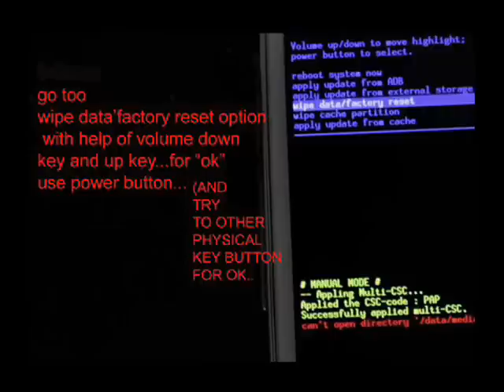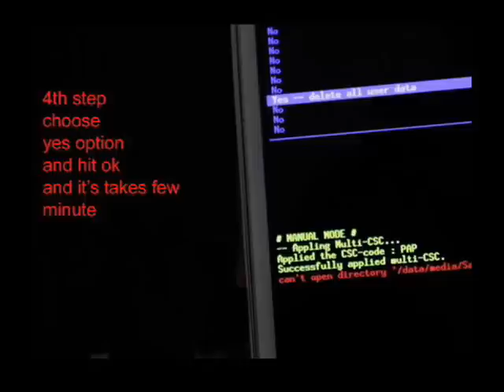Lava Iris X8 | Hard Reset | Pattren Unlock...